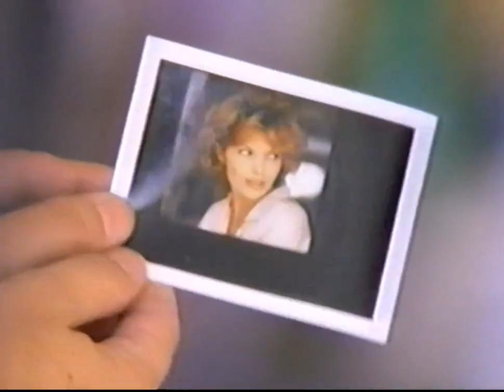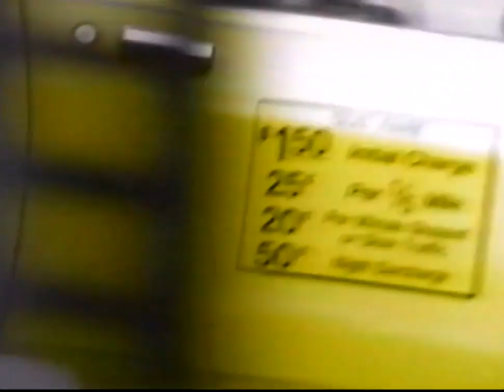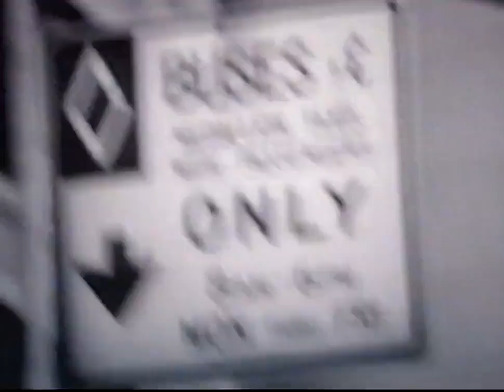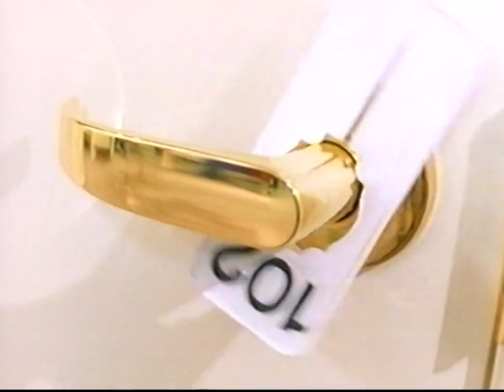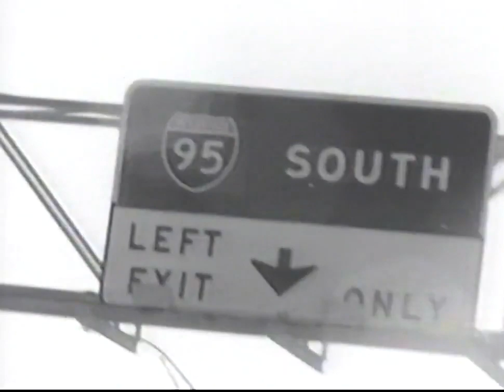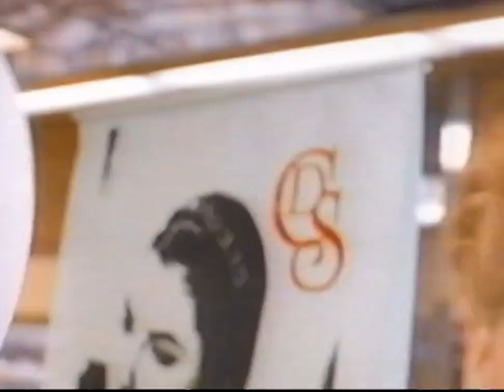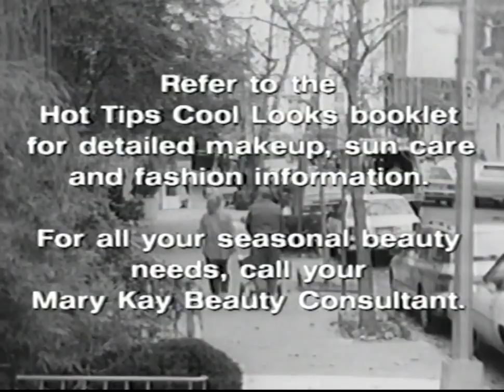Mary Kay|Hot Tips Cool Tricks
This tape released by the multi-level marketing company Mary Kay for the summer of 1995 features Pam Matteson. It  goes through that seasons fashion update. It goes over clothes, accessories, make up routine, swimsuits, sun care, lips, and eyes.
The views expressed in this video on any subject matter do not reflect my own, and are purely those of the people in the video. This video has been uploaded for the sole purpose of preservation of a unique piece of older media to keep it from becoming lost.